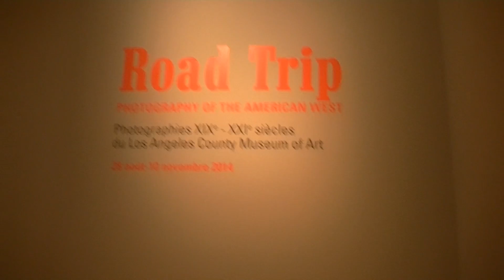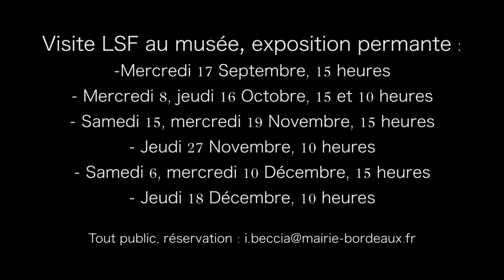BAroadtripLSF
Visite en Langue des Signes de l'exposition 'Road Trip : Photography of the American West' à la Galerie des Beaux-Arts de Bordeaux.